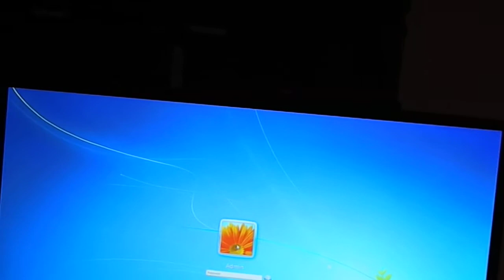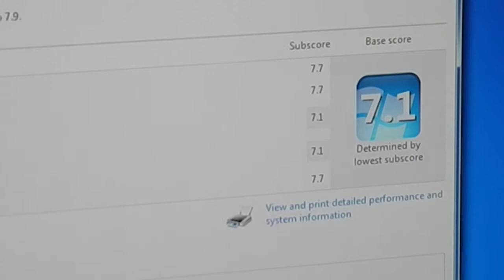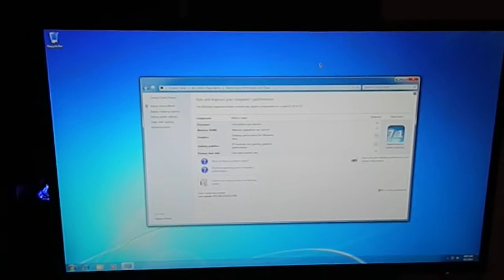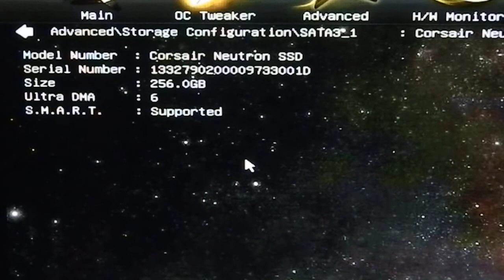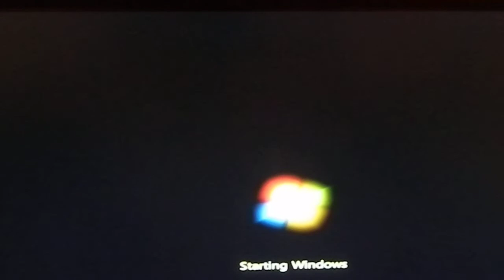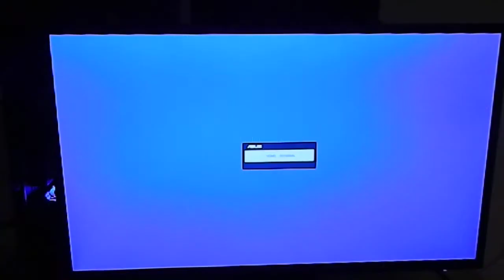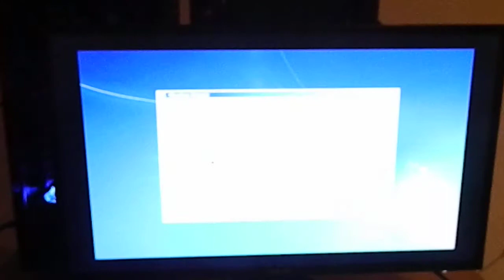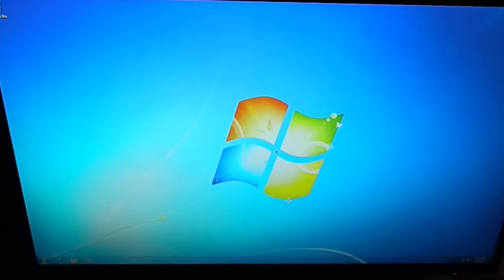My New $1,500 Gaming PC - Part 3 - Finished PC and First Problems (September 1, 2013)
So, I built the PC, installed Windows 7 Ultimate (x64) operating system, and booted it up successfully the first attempt, so I was happy about that, however, not too much later I started experiencing some problems with Windows 7, but I am happy to say that they are all fixed now and the whole system is working great!

Also, I have since upgraded from my GT 640 ($90) to a GTX 680 ($305), then from that to a GTX 1070 GPU ($345).